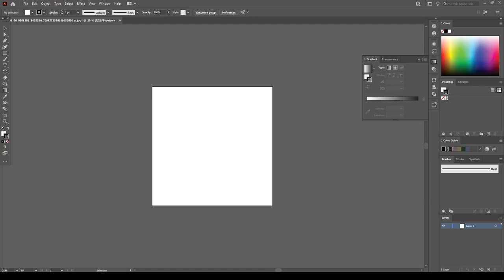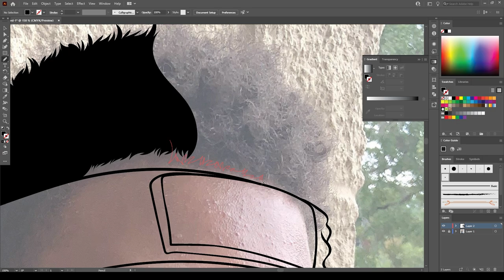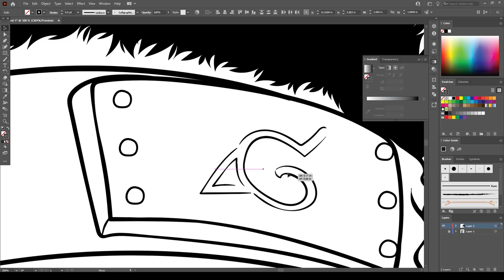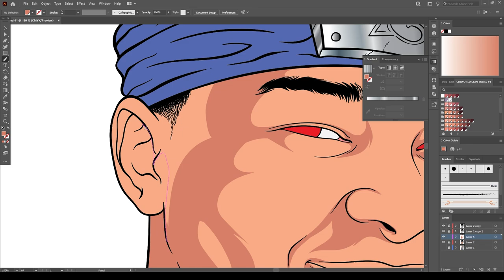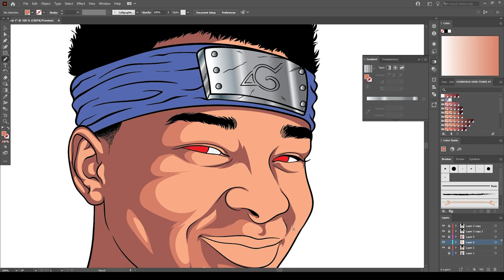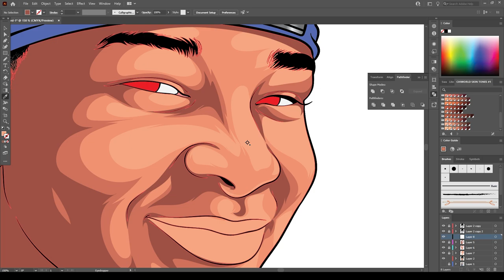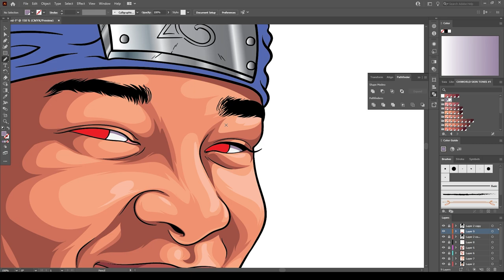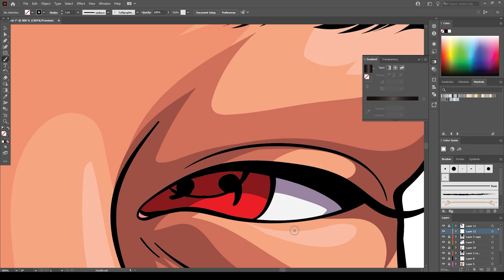Cartoon Speedart For( YOUTUBER ) Cypher X Samurai / Adobe Illustrator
$200 to have your @ name in the video